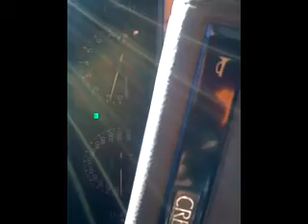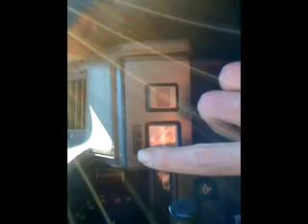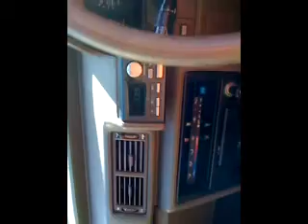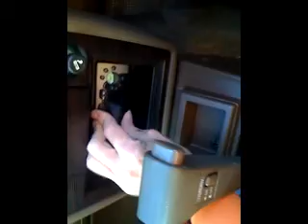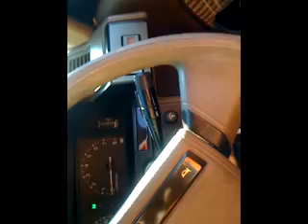Toyota Cressida 1986 GLX-i